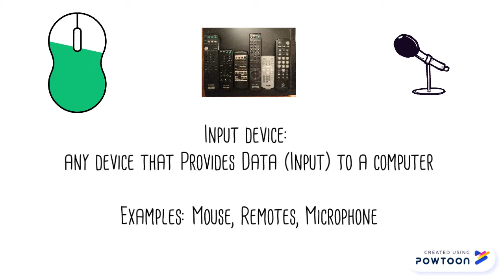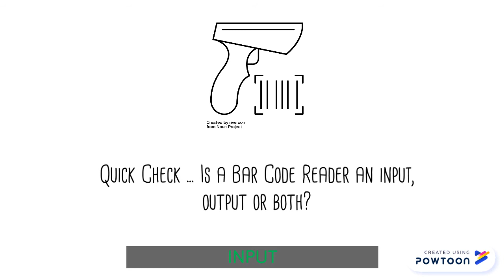Input/Output Devices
Learn about input and output devices.